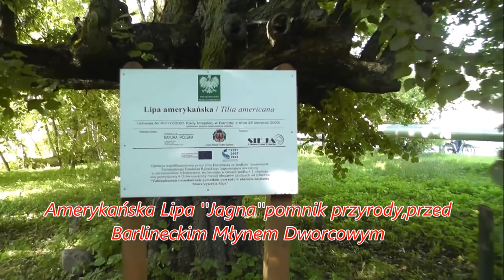BARLINECKIE MŁYNY W 2017.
Trzy ostatnie Barlineckie młyny jeszcze stojące.